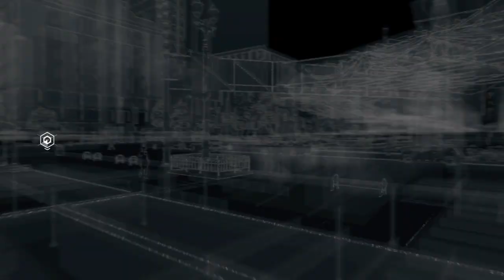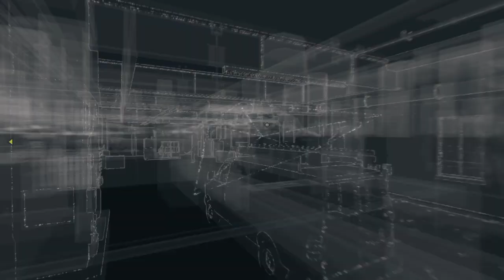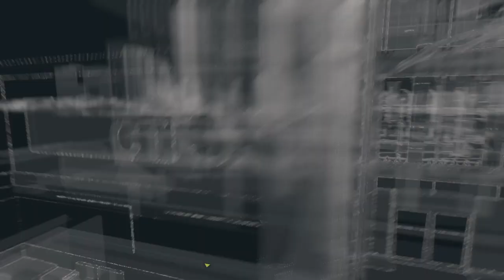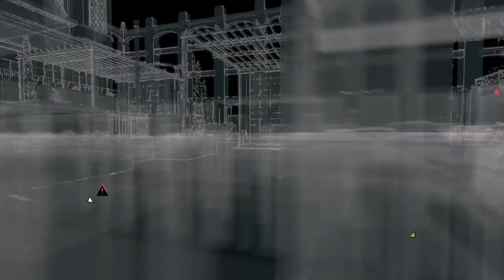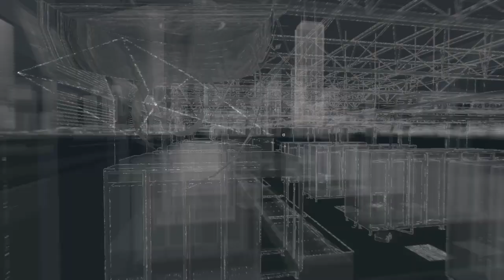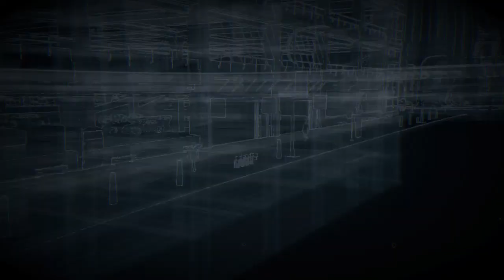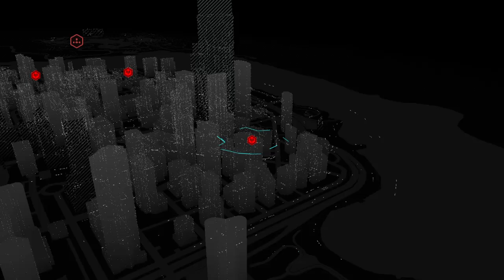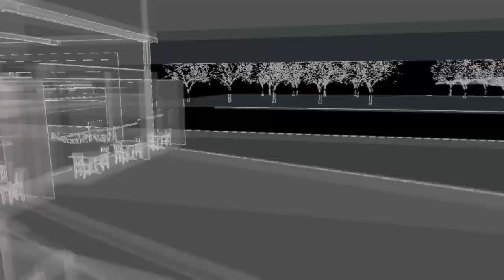WATCH_DOGS™ - UNDER WORLD